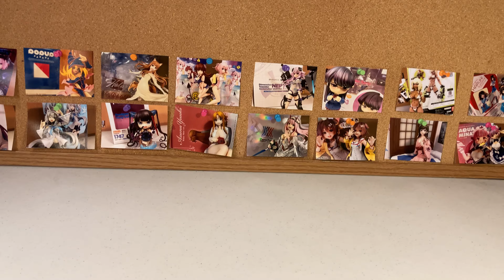[Question] WHO/WHAT Figure is this?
Genuinely don't have a clue to what this figure is. Like I said, had it since I was a wee lad and most likely picked it up at a garage sale. I thought it might be Star Wars but that camo for the pants seems off if it was.

This isn't a rhetorical or joke video I actually do want an answer. If you like diving deep into google to find random stuff and have any more questions let me know.